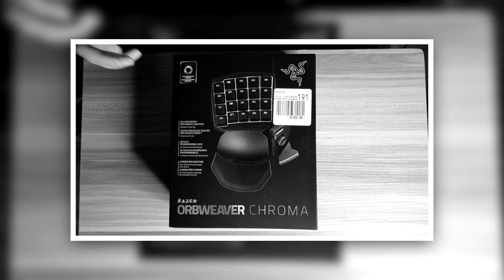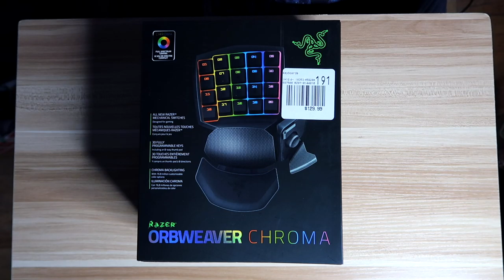Razer Orbweaver Chroma